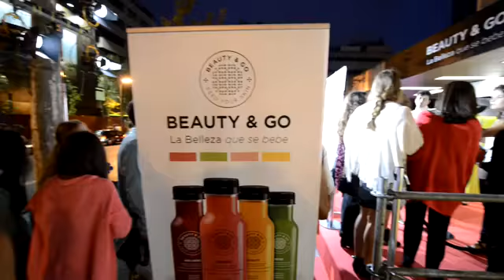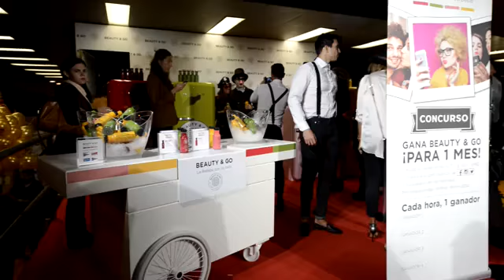Smeg en la VFNO Madrid 2014 de la mano de Beauty&Go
En smeg hemos tenido siempre claro que la forma más importante de cuidarse es comiendo y bebiendo sano. Del marco de esta convicción sale nuestra colaboración con Beauty & Go, la belleza que se bebe.